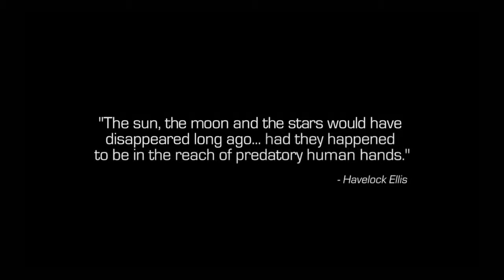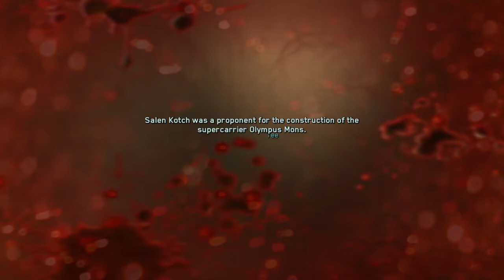Call of Duty®: Infinite Warfare ps4 episodul 1 am fost capturati